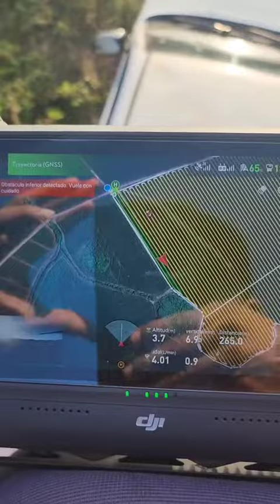농업용 드론 DJI T40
shorts농업용 드론 DJI T40